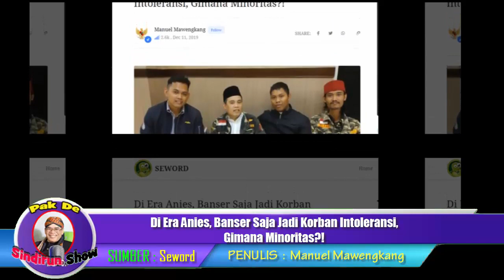Di Era Anies, Banser Saja Jadi Korban Intoleransi, Gimana Minoritas